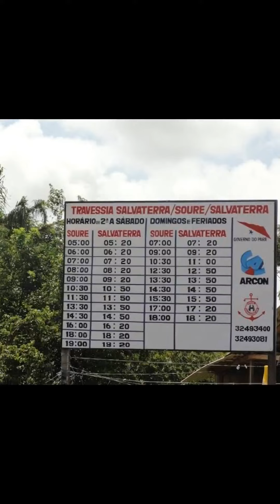SOURE / PARÁ - A capital da Ilha de Marajó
Soure é um dos municípios mais importantes da Ilha de Marajó no norte do Brasil.
É a cidade que os turistas procuram para se hospedar quando visitam Marajó, porque tem a maior quantidade de pontos turísticos, pousadas e restaurantes.
Foi palco de dois programas da rede Globo e muitos casais fazem suas cerimonias de casamento nas lindas fazendas espalhadas por Soure.
Para chegar, precisa pegar uma embarcação saindo de Belém.
Entre as atrações naturais, o destaque é para as praias. A do Pesqueiro possui dunas que se espalham em quase toda sua extensão. A praia tem, ainda, áreas salgadas, por influência do Oceano Atlântico, e inúmeros coqueiros, marca registrada desse pedaço privilegiado de Soure. Essa beleza amazônica está só a 8 km da cidade. Na praia de Araruna, Soure revela seu lado selvagem. A praia fica próxima a uma área de mangue e atrai muitos turistas por causa dessa peculiaridade.